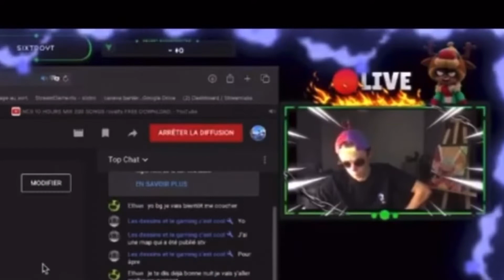NEW CONCEPT sur BRAWL STARS défi de la mort subite ! (j'ai dérush 100 trophées🥲)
en comptant les moutons pendant la nuit j'ai réfléchi a des idées de concept à faire et j'ai pensée a ce défi

bon ok par contre les gars c'est extrêmement compliqués sauf si vous joueur a 0 trophées

en tout cas j'espère que le concept vous plait go essayer si vous êtes chaud 🔥